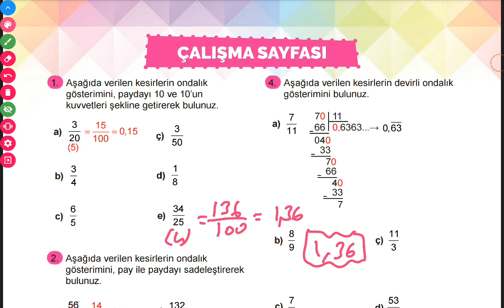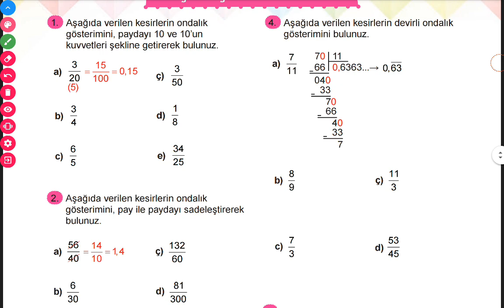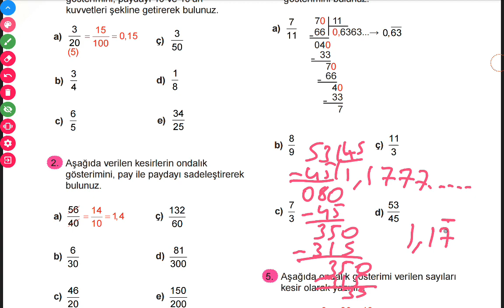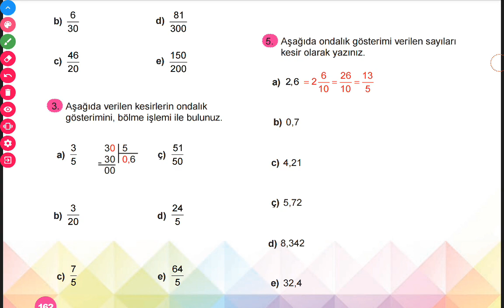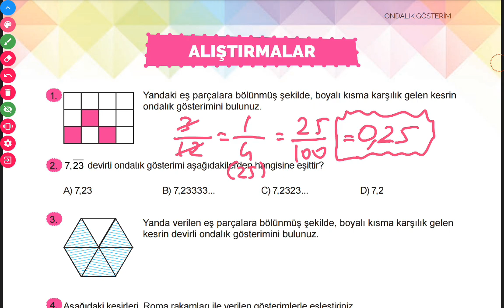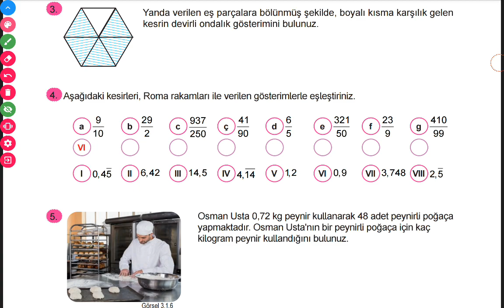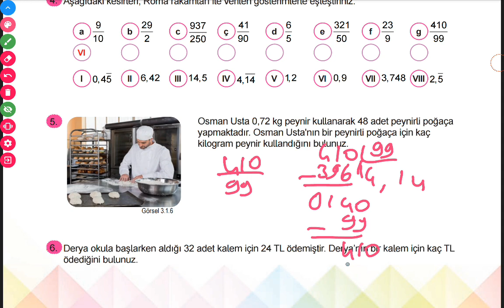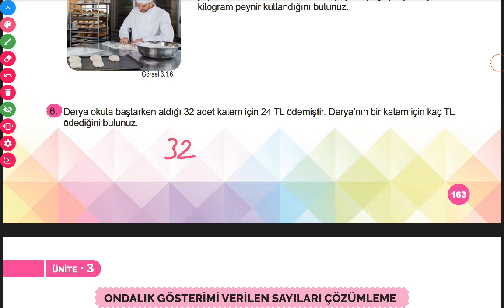6.SINIF MATEMATİK DİĞER MEB YAYINLARI ( SAYFA 162-163 ) // MATEMATİK DERS KİTABI // MATEMATİK ÖDEVİ